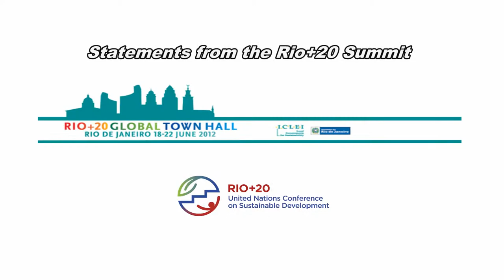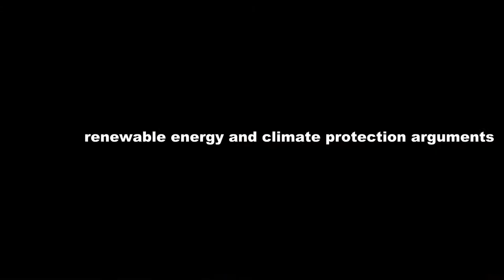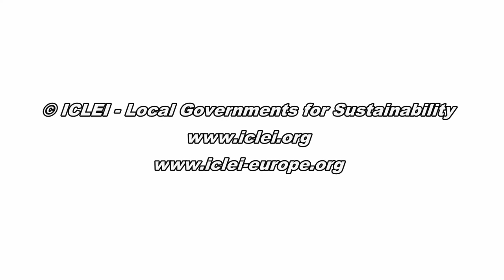Pegeen Hanrahan, Former Mayor of Gainesville, Florida, first solar feed-in-teriff in the USA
Pegeen Hanrahan, Former Mayor of Gainsville Florida, USA, about the first solar feed-in-tariff adopted by a city in the USA, exchange opportunities with ICLEI, selling arguments for climate protection in the US and local strategies how to get action out of Washington.